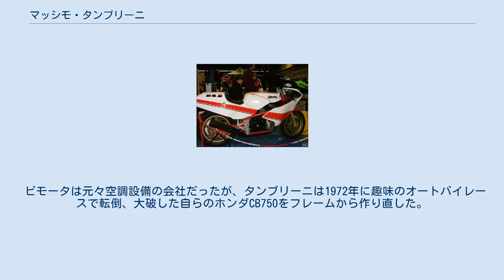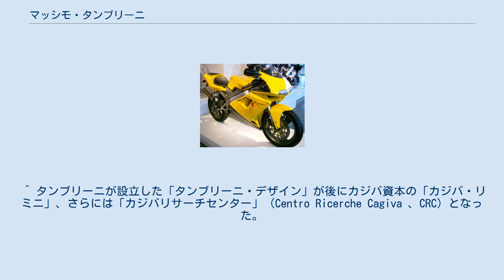マッシモ・タンブリーニ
ビモータHB2 モトモリーニ・ダート カジバ・フレッチアC12R カジバ・ミト マッシモ・タンブリーニ（Massimo Tamburini、1943年11月28日 - 2014年4月5日 ）はイタリアのオートバイ設計者である。
 1973年ビモータを共同設立。
社名末尾の「タ」（Ta ）はタンブリーニの姓から採られている。
 ビモータは元々空調設備の会社だったが、タンブリーニは1972年に趣味のオートバイレースで転倒、大破した自らのホンダCB750をフレームから作り直した。
これが後のビモータHB1の原型であり、ビモータとしての第1号車でもあった。
この車両が評判になり、1973年ビモータは本業とは別にビモータ・メカニカとしてフレーム・ビルダーとしての業務を開始した。
そのフレームを採用したレースチームが活躍し、1980年にはヤマハTZ350のエンジンを搭載したレーサーYB3が世界GPの350CCクラスで優勝するなどした結果、ビモータは空調設備の業務を止めてオートバイ製造会社へ転向することとなった。
タンブリーニがカジバに移るまでの全ビモータ車両は彼の設計である。
 1983年カジバに移籍し、カジバの他、当時その傘下であったドゥカティやモト・モリーニ、MVアグスタなどの車両も設計した。
設計車両には以下のものがある。
 ^ HB3まで、KB3まで、SB4まで、YB3まで。
DB1に関してはどこまで関わったか明らかになっていない。
 ^ タンブリーニが設立した「タンブリーニ・デザイン」が後にカジバ資本の「カジバ・リミニ」、さらには「カジバリサーチセンター」（Centro Ricerche Cagiva 、CRC）となった。